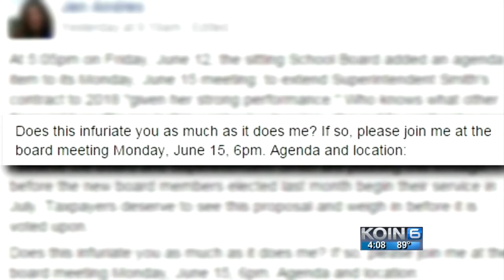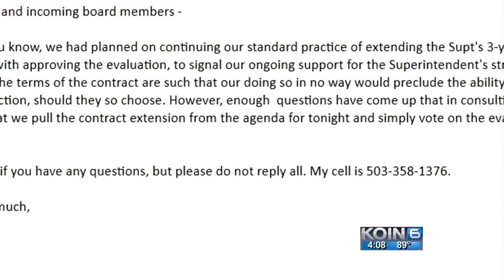PPS pulls Smith contract extension off agenda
Hours before the Portland Public School board was set to vote on a contract extension for Superintendent Carole Smith, the item was removed from the agenda.